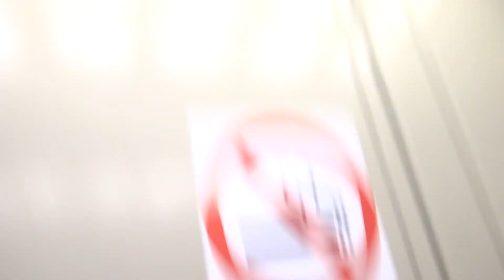Пассажирский лифт (г. Павловский Посад), V=1 м-с, г-п 400 кг (18)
Свердлова 1
Ссылка на лифт до замены: